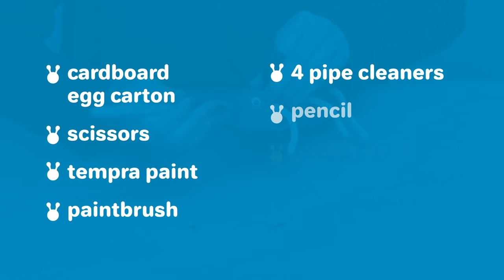Critter Crafts: Egg Carton Ant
All you need is an empty egg carton and some craft supplies like paint and pipe cleaners to make an ant that can live in your house without invading your kitchen! For more fun, visit PestWorldForKids.org